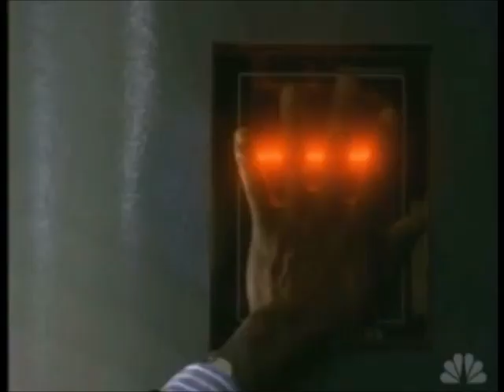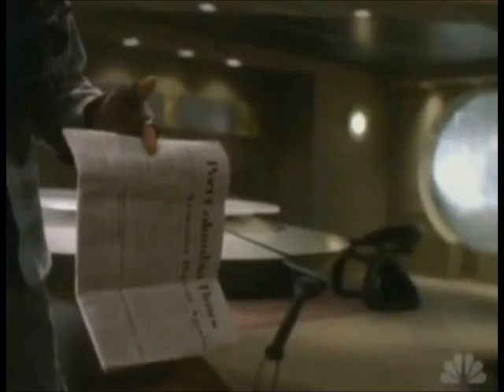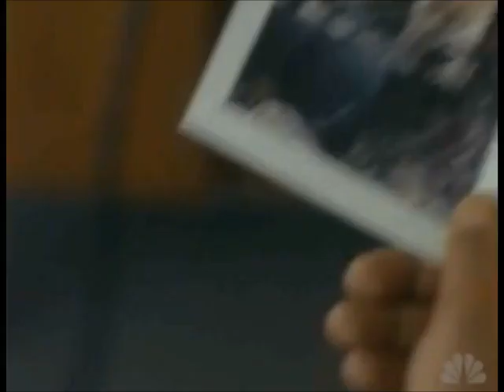M.A.N.T.I.S 1-9 "Fire in the Heart"